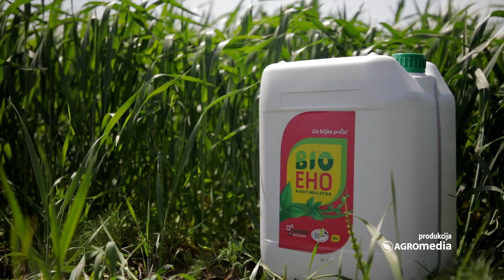Kako da uvek imate najbolju pšenicu u ataru?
Slavko Durdov, proizvođač iz Gradine u Hrvatskoj gaji pšenicu, soju, uljanu repicu i kukuruz na površini od 59 hektara. Ovaj ozbiljni proizvođač je iz godine u godinu sve zadovoljniji svojim prinosima, a sve to zahvaljujući preparatima koje je koristio.
Sagovornik: Slavko Durdov, proizvođač iz Gradine u Hrvatskoj